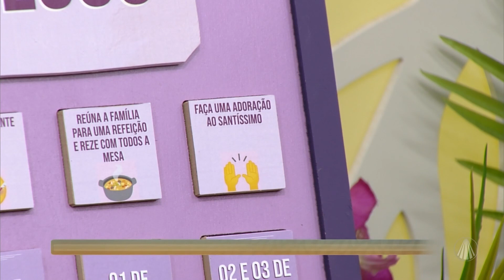Faça uma adoração ao santíssimo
Continuamos conhecendo a sequência de passos que nos aproximam de Jesus, para que assim, possamos viver este período da quaresma com o verdadeiro propósito cristão. Hoje, Padre Camilo nos faz uma proposta: faça uma adoração ao santíssimo!

TV APARECIDA
É bom estar onde a Mãe está!